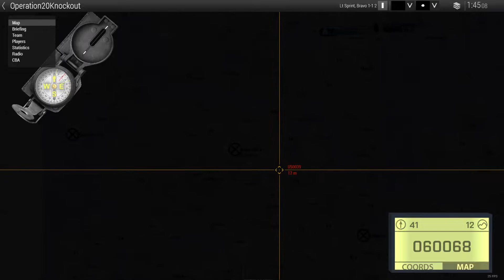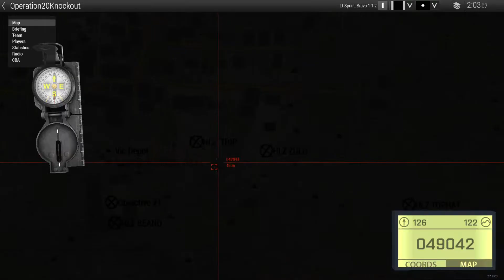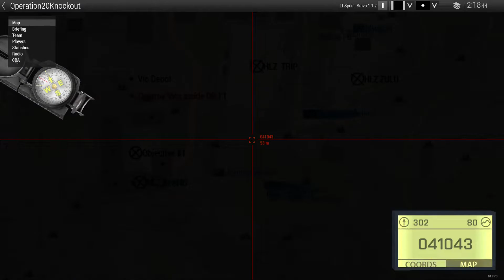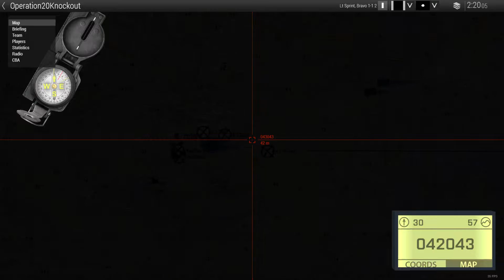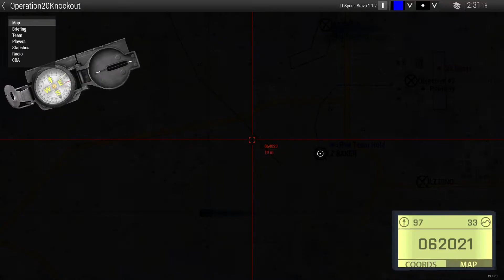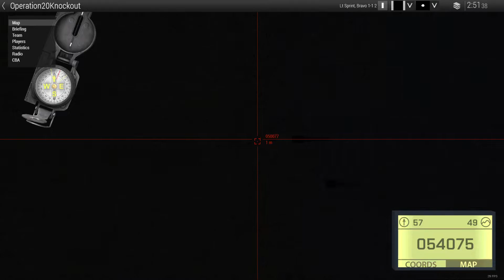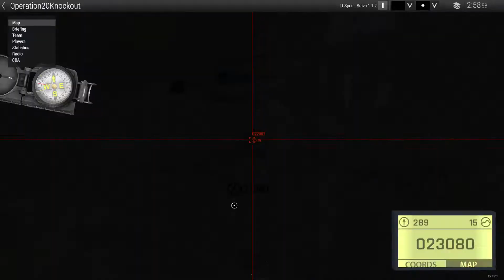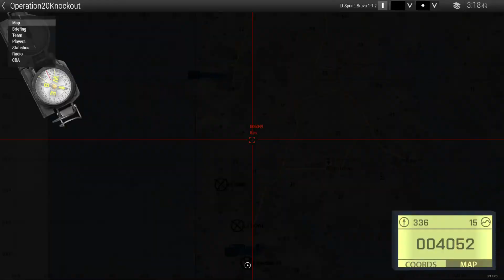Operation Knockout! - Night Time Compound Raids - TPG Arma 3 Operation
Comment what you'd like to see different or what you liked, Longer/Shorter videos etc

Briefing -
For today's operation we find ourselves on the island of Dingor where our Delta team has been training indigenous forces while also tracking the local DPDR guerilla group which has been terrorizing the island for decades. The intelligence gathering we have managed to accumulate over the past few months has given us a clear picture of the guerilla operation size and locations. We've marked up 4 priority targets for our outfit to hit tonight which include oil production facilities, barracks and weapons storage site, as well as a vehicle depot to name a few. Due to speed of which we want to assault we will be using helicopter inserts near or on the compounds which will allow for surprise and effective suppression of the targets. We will detain anyone within the compounds for questioning and eliminate any enemy personnel and equipment we find.